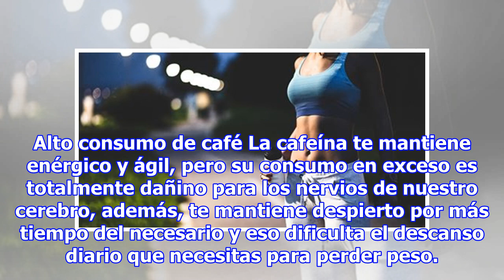Si no eliminas estos hábitos, la grasa abdominal nunca desaparecerá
Actualmente es muy común que las personas tengan unos cuantos kilos de más, el problema comienza cuando esos pocos se convierten en muchos y terminan padeciendo de sobrepeso. Todo eso puede deberse a diferentes factores, ya sea por el diagnóstico de alguna enfermedad o tener una muy mala alimentació...